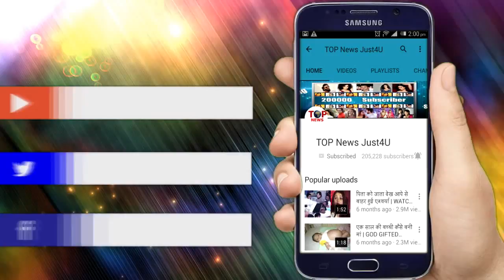LFW 4: Lakme Fashion Week 4th DAY Catch all the GLIMPSE | FASHION WEEK FOURTH DAY